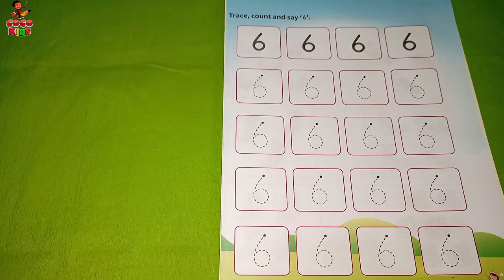Counting 123 Numbers & Alphabet for Kids | लर्निंग वीडियो फॉर किड्स | Cocomelon - Nursery Rhymes